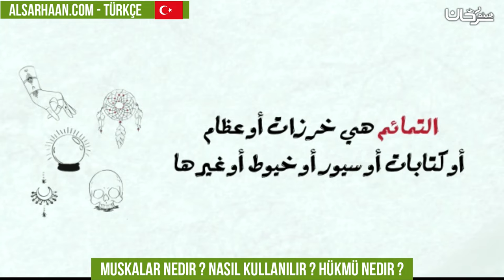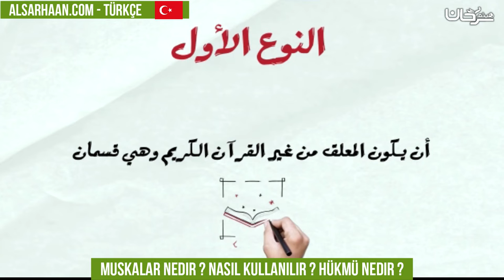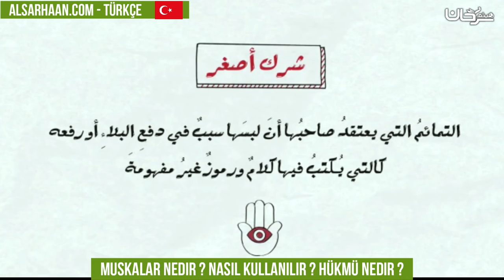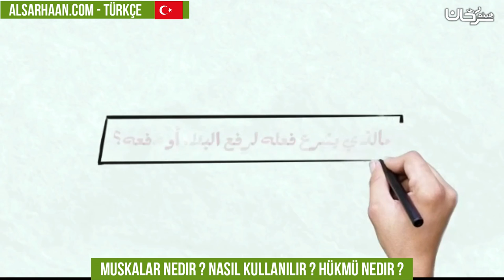🇹🇷 Muskalar nedir Nasıl kullanılır Hükmü nedir